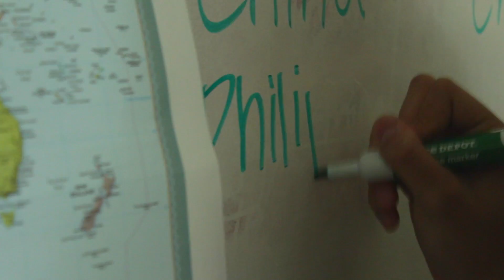China Pop Documentary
A SLAM documentary about the SLHS China Pop Season of Service project.